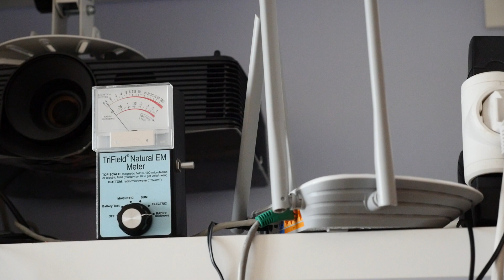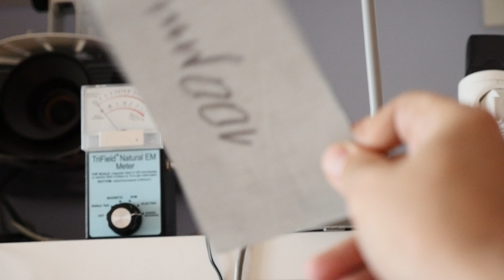Тест на метални мрежи за ЕМФ екраниране